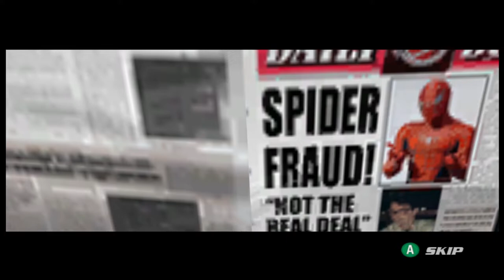cdrom1019 | Spider-Man 2| Episode 2 Playing The Hero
Yo! cdrom1019 here. Black Cat is on the scene, Rhino is on the loose, and we get a chance meeting with Dr. Octavius. So much to see and so much to do.

=Credits=
Intro:
cdrom1019
End Card:
Starman3
Logos:
Starman3 - (Starman3 and StormStrikerSX9)
Cdrom1019 - (MickeyMario64)